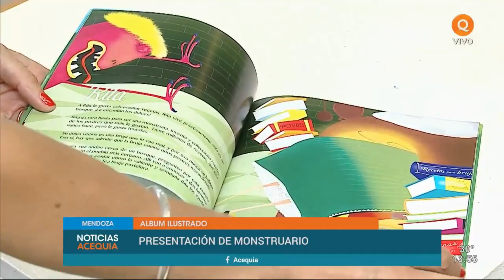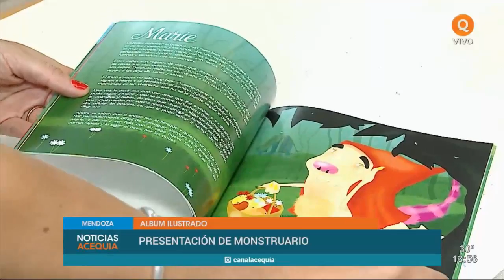Presentación del álbum ilustrado "Monstruario"